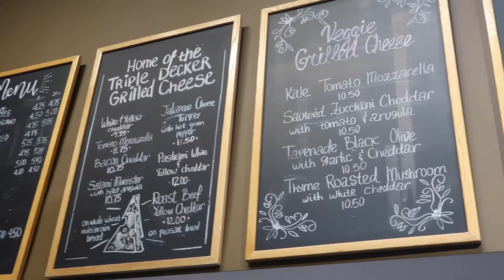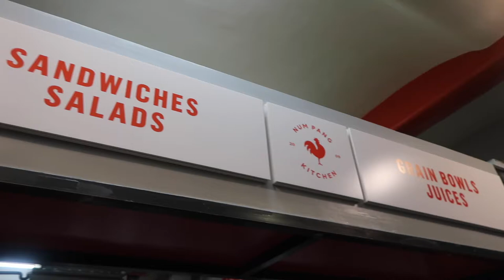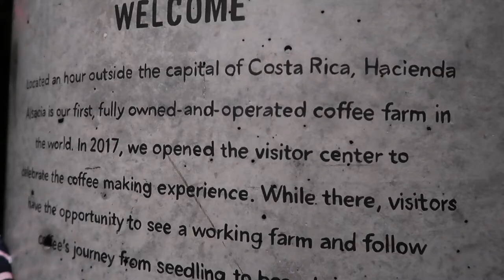Swisher Meet Up in NYC and Getting Stranded!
We have another Swisher Meetup in NYC at Luna Bakery! Then we get shown around town by our friend Beka. We end the day in a rainy cab ride to the Airport only to have our flight delayed and then cancelled. We didn't vlog the outcome... but we had to drive overnight back home to Ohio and it was no fun! But it really was a great visit! We can't wait to be back sometime soon.